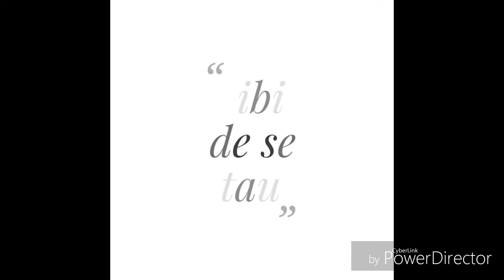Rugby top 14